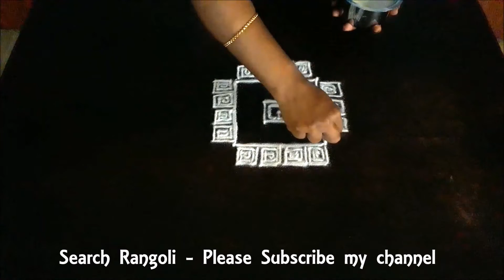New Easy Rangoli 3x3 dots / Freehand rangoli kolam design / 3 dots using 3x3 rangoli easy E15082021